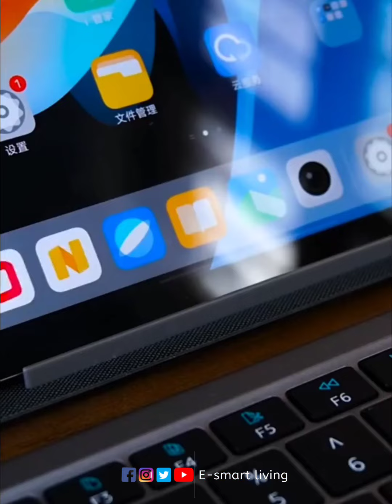E-smart living!😍Smart Appliances, Kitchen tool/Utensils For Every Home🙏Makeup/Beauty🙏TikTok China #1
✔️ Welcome to E-smart living !😍Smart Appliances, Kitchen/Utensils For Every Home🙏Versatile Utensils🙏
✔️Tik Tok China,makeup,beauty,selfcare, shorts, skincare,smart utilities,smart technology,modern technology,kitchen utensils,satisfying, smart items,useful,mejores tiktok,modern,home items,future technology,Creative Ideas That Are At Another Level. .